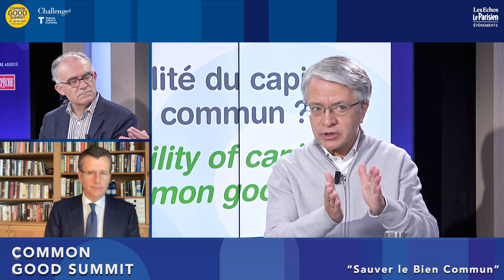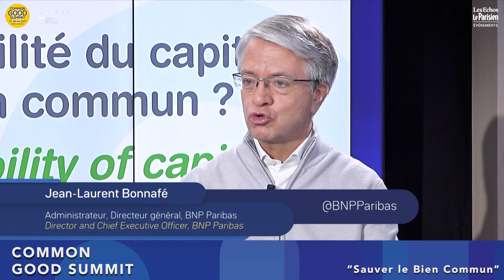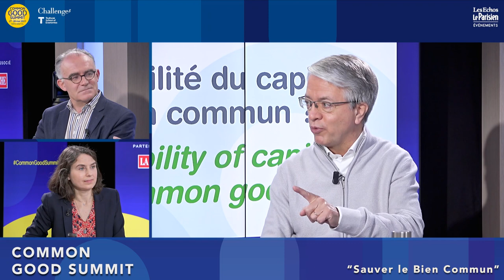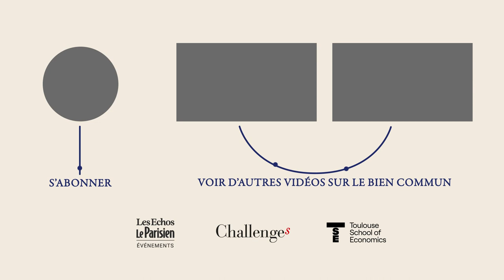Quelle rentabilité du capital pour le bien commun ?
Table ronde Sauver le bien commun : Quelle rentabilité du capital pour le bien commun ?

Avec :
- Jean-Laurent Bonnafé Directeur général BNP Paribas
- Catherine Casamatta professeur de finance à UT1-TSE-TSM
- Saam Golshani Partner White & Case
- Philipp Hildebrand Vice Chairman of BlackRock

Animé par Pierre-Henri de Menthon (Challenges)